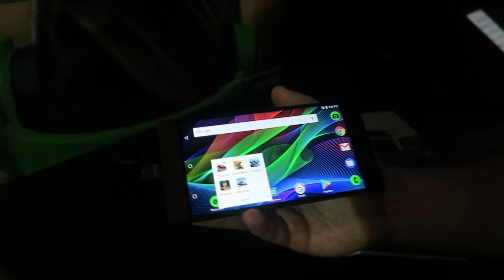Razer @ CES 2018 - Gamegear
In deze video overlopen we kort wat je van Razer mag verwachten in 2018.

Groeten

Bren
Gamegear